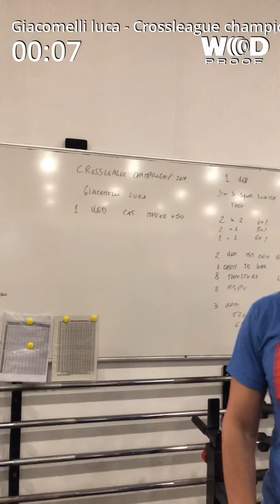Crossleague Championship 2019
WOD 1. Cat. Master 50+